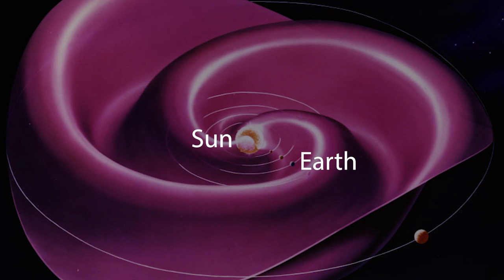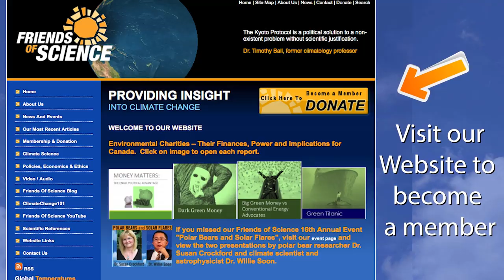Dr. Shaviv - What are Cosmic Rays and How do they Affect our Climate?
Dr. Nir Shaviv, Chair of the Racah Institute of Physics and Professor of Physics at Hebrew University in Jerusalem, explains how cosmic rays affect climate change. Cosmic rays affect the formation of clouds which in turn affect climate change on earth.  The evidence is clear on short term time scales of a few days to long-term time scales of hundreds of millions of years.  Dr. Shaviv has an explanation in plain language on his blog "ScienceBits" The Milky Way Galaxy's Spiral Arms and Ice-Age Epochs and the Cosmic Ray Connection | ScienceBits